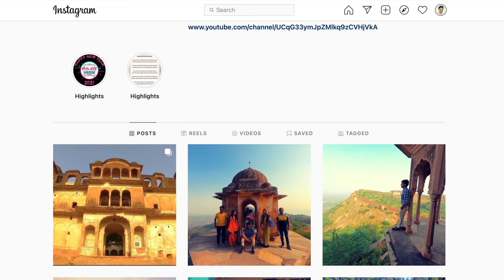Bought A New Camping Tent | Quechua Camping Tent | Decathlon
Hello Everyone
In this vlog i bought a camping tent for my upcoming treks.